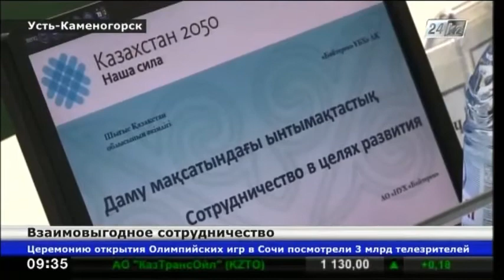В ВКО обсудили потенциал региона и механизмы поддержки госпрограмм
В Усть-Каменогорске состоялась встреча представителей «Национального Управляющего Холдинга «Байтерек» с руководством ВКО.